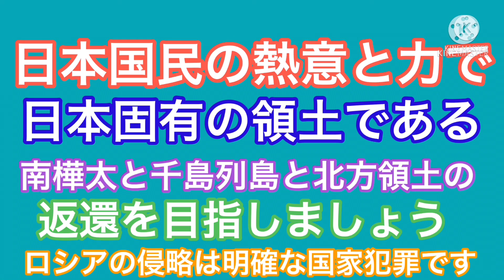【札幌再開発】狸小路エリアの最新の様子2021年9月末時点#大都会札幌